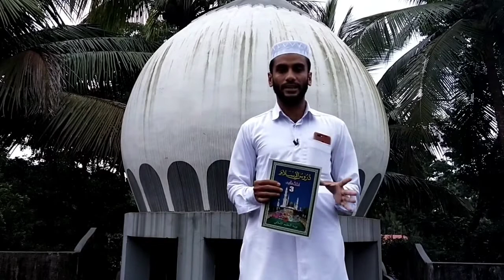STD 3 SHAMSUDHEEN FAZILI